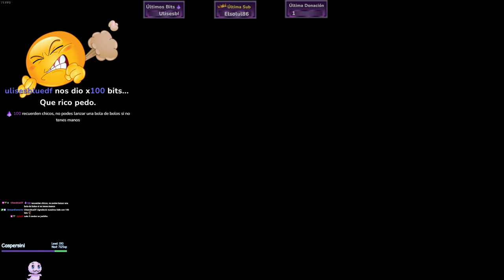Yakuza 0: Parte 12 | Rey del Ocio, La cabalgada de Luka, Rey de la Electrónica y MALDITOS BOLOS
Pasamos por peleas con Reyes de las zonas, jueguitos, una trama de impuestos, entrevistas de trabajo... Y FRUSTRACIÓN CON BOLOS.

Let's Play Comentado en Español de "Yakuza 0"
Ubicado en diciembre de 1988. Kazuma Kiryu es involucrado en un asesinato ocurrido en una parcela vacía de Kamurochō, la última que necesita el clan Tojo para reconstruir el área, y cuyo cometido en obtenerlo era el jefe de Kiryu, Sohei Dojima. Para protejer a su mentor Kazama de Dojima, Kiryu abandona la familia Dojima, a su vez que su amigo Nishiki rompe relaciones con él para protegerlo. Mientras, en Sotenbori, Osaka, el ex-yakuza Goro Majima es obligado a trabajar en un club de cabaret por Tsukasa Sagawa, un miembro de la Alianza Omi, rival del Clan Tojo. Además de éso, y por la mediación de un traidor del clan Tojo, Sagawa ofrece a Majima la posibilidad de retornar a la familia Shimano bajo la condición de que acabe con la vida de una masajista ciega.

Misiones secundarias en las que hemos estado o que terminado en esta parte:
11: "El sueño precintado".
13: "La dama de los Impuestos".
15: "¡Se busca empleado!".
16: "¡Se busca empleado! Otra vez...".
21: "Primera Impresión".
54: "Luka en SEGA HI-TECH LAND."

👉 Espera: 0:00:00
👉 Yakuza 0: 0:01:00
👉 Final del Stream: 6:21:55

💘 ACLARACIONES IMPORTANTES:
1 ➡️ Todo comentario insultandome de mala forma a mi,  a alguna de las personas que comenten, o insultando e incitando odio (Ya sea por política o religión) en general, será eliminado, ya sea por mi o más probablemente por moderadores que he colocado en el canal, si se repite el caso en repetidas veces, el usuario es bloqueado, quiero mantener el canal limpio de gente tóxica ;).
2 ➡️ Siempre se aceptan recomendaciones!, es más, muchos juegos los termino grabando porque justamente me los recomiendan n_n! Pero hay una gran diferencia entre recomendar y ordenar.

💘 Mi PC:
- Mother: Asus Maximus VII Ranger
- Memorias: GSkill 8 GBx2 (16 GB) DDR3 2400Mhz
- Placa de Vídeo: Asus GTX Strix 980 O.C.
- Fuente: Fuente cutre que no recuerdo la marca de menos de 900W